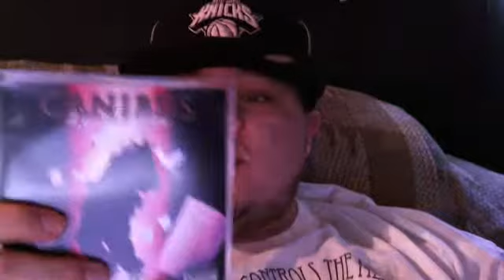Mark Deez video blog #1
This is my first "video blog" entry with my new Logitech C510 webcam.

This is the webcam I'll be using on UStream and other video formats.

I also talk about new lenses for my camera and I preview a snippet of the track "Emergency Broadcast" off disc 2 of the new Canibus album Lyrical Law